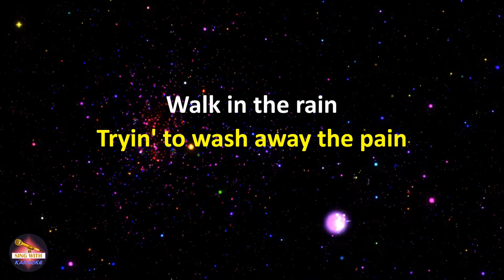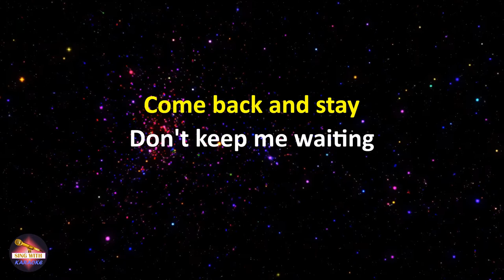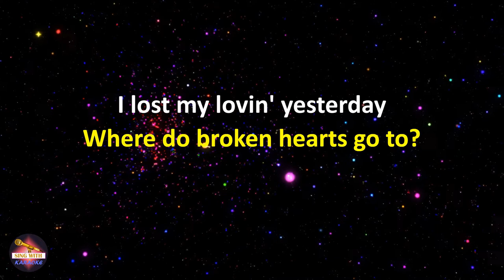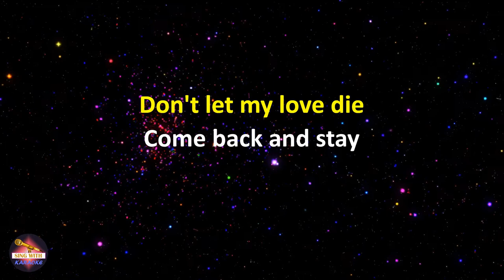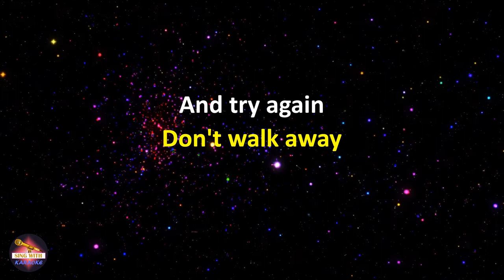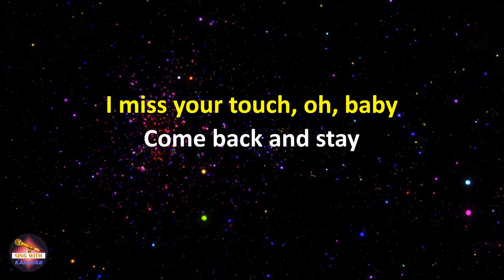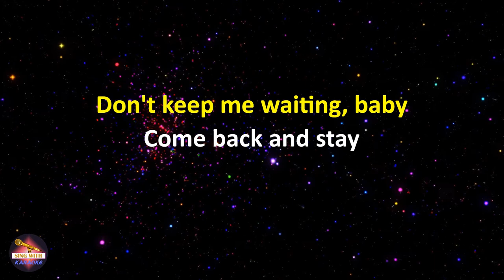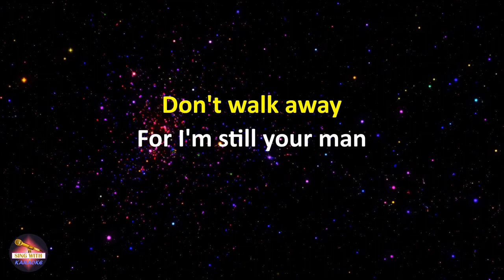Bad Boys Blue - Come Back and Stay (Lyrics version)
Lyrics:
Walk in the rain
Tryin' to wash away the pain
You went away
I made you cry so many days

Where do broken hearts go to?
How can broken hearts find their way back home?
When nobody cares about you, and you're feeling blue

Come back and stay
Don't keep me waiting, baby
Don't say goodbye
Don't let my love die
And try again
Don't walk away
For I'm still your man

Don't keep me waiting
I'll miss you so

Thinking about the game I play
I am to blame
I lost my lovin' yesterday

Don't say goodbye
And try again
Don't walk away

Since I've been gone I've missed you
I miss your touch, oh, baby

Don't say goodbye
And try again
Don't walk away